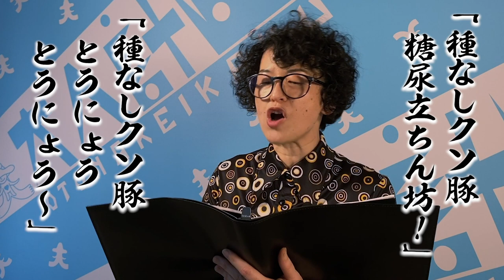‹大人計画×朗読›読み手・伊勢志摩『デブを捨てに』平山夢明（文春文庫）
★伊勢志摩プロフィールはコチラ

平山夢明さんの「デブを捨てに」というお話を読みます。
抜粋で読むので、辻褄が合わないところもありますが、
その雰囲気を感じて頂ければ、と思います。
平山夢明さんの作品は、ひどいお話、悲惨なお話、
グロテスクでとんでもないスプラッター的な
お話などが多くありますが、
根底に流れるものはどれもとても純粋な感じがして、
嫌われてもいいというか、
好きな人だけ読んでくれればいいと思って
書かれているようなところがとても好きです。

伊勢志摩
ーーーーー
挿絵：皆川猿時
映像制作：トーキョースタイル
協力：文藝春秋

‹大人計画×朗読›とは、大人計画所属俳優が、各自
趣向を凝らした朗読をお見せする企画です！